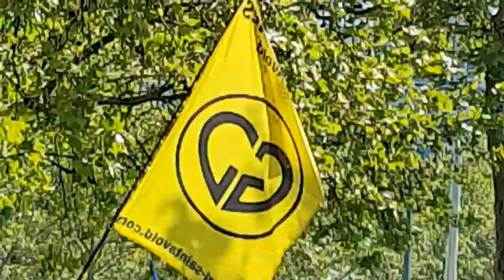Manifestation Gilets Jaunes Paris Bercy 20 avril 2019 Acte23 #203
MEME SI MACRON NE VEUT PAS NOUS ON EST LA - Paris Bercy - Manifestation Gilets Jaunes Paris Nation 20 avril 2019 Acte23 ActeXXIII 20avril - video samedi 12h58 Paris Nation Republique Les Résistants avec GJ Kamal Amriou FB @kamal.amriou Rejoignez Le Conseil National de la Résistance FB @OfficielGiletsJaunes Place de la République Le collectif Les Sans Etiquette @GiletsJaunesGo GiletsJaunes Tous Gilets Jaunes @17Novembre2018 @GiletsJaunesFr_ 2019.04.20 Macron démission Les citoyens constituants RIC Référendum d'Initiative Citoyenne - video mariepanic mariepanic2 @mariegendron @anne_hoa